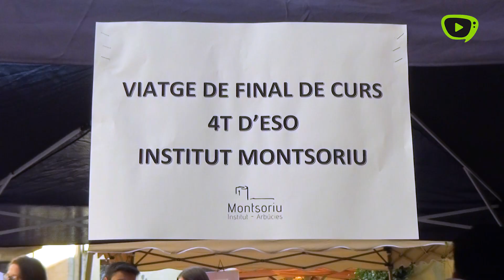La Fira del tió a Arbúcies dona el tret de sortida a les festes nadalenques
La 9a Fira del tió d’Arbúcies s’ha celebrat aquest darrer cap de setmana aplegant centenars de persones pels carrers del municipi. Una celebració que ha servit per donar inici a les Festes nadalenques.

La Fira del Tió és una festa destinada sobretot al públic familiar. Per aquesta raó, una gran part de les activitats programades estaven dirigides a aquest públic. Durant els dos dies els infants han pogut realitzar diferents tallers relacionats amb el Nadal: han decorat un bastó per fer cagar el tió gràcies al taller organitzat pel grup de pares de l’Escola Carulla, l’Escola Vedruna i l’INS Montsoriu; han pogut participar al Racó dels 5 sentits i descobrir què s’amagava darrere de la vista, el tacte, l’oïda, l’olfacte i el gust; podien veure el jardí màgic de tions; i, fins i tot, han elaborat el seu propi tió gràcies al mestre tioner.

A banda dels tallers per als infants, també s’han organitzat tres espectacles entre dissabte i diumenge: l’espectacle itinerant El tió traginer a càrrec de la companyia Patawa, on el tió ha voltat pels carrers del municipi demanant ajuda a petits i grans;  Visca la xerinola!!! De Rikus; I Ara ve Nasdal, espectacle que ha servit per tancar una nova edició de la Fira del Tió.

Els actes més multitudinaris de la Fira han tingut lloc durant la tarda de dissabte. L’espectacle de l’encesa de llums a la plaça de la vila ha donat l’inici oficial a les festes nadalenques. A banda de l’encesa de llums, l’acte més concorregut ha estat la cagada del tió, un tió de 6 metres de llarg i pare de tots els tions. Mig miler de nens i nenes l’han fet cagar i han pogut aprendre què s’ha de fer perquè el dia 24 tots els tions caguin molt. Mentrestant, el Ple dels Infants ha repartit coca a tot els participants.